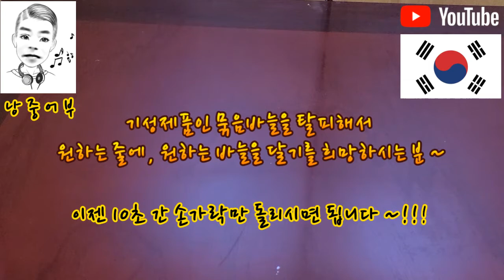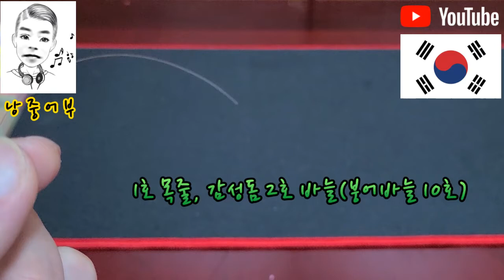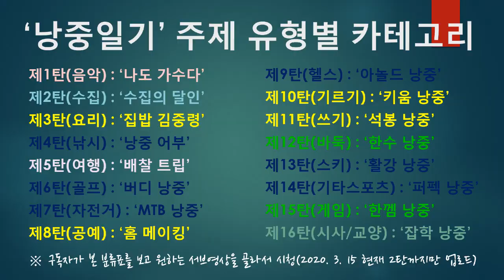[유료 광고 포함] 초간단 낚시바늘 묶는법(일명 : 회오리 매듭법) 낭중일기 제4탄 '낭중어부'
코로나야 물렀거랏 ~
봄이 찾아 왔느니라 ...
코로나 극성일 때 집에서 낚시바늘 매듭 확실하게 숙달하고
실전에 가서 써 먹어 봅시다... ㅎㅎ